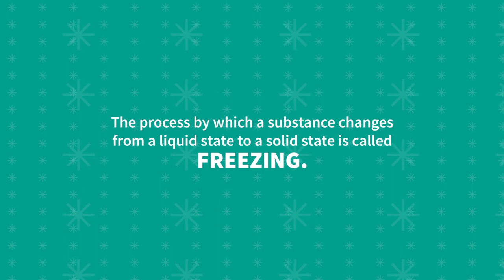Freezing and Melting